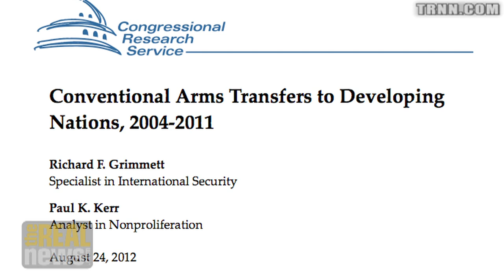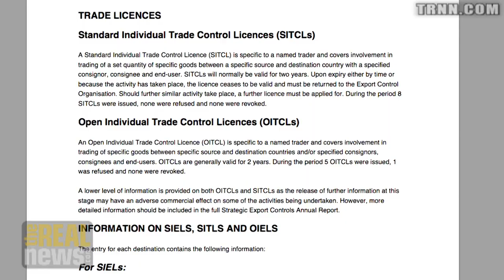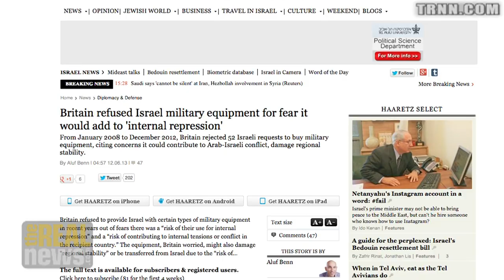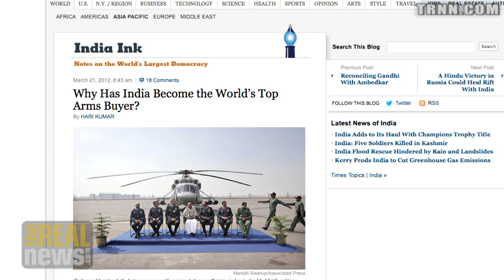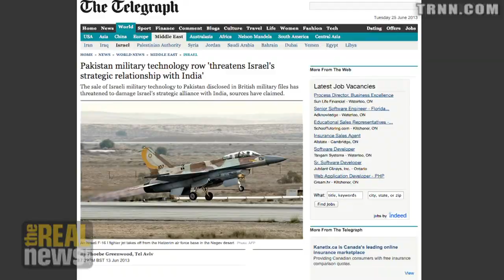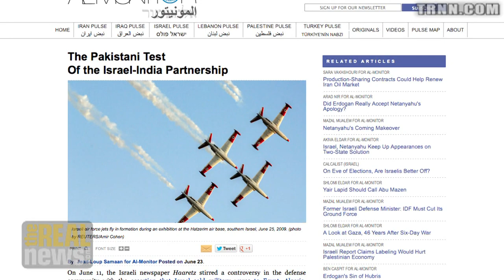UK Document Reveals Unexpected Customers for Israeli Arms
Israeli Ministry of Defense denies selling weapons to the rival of India, one of Israel's biggest customer for weapons. UK also concerned that Israel buys its weapons for internal repression